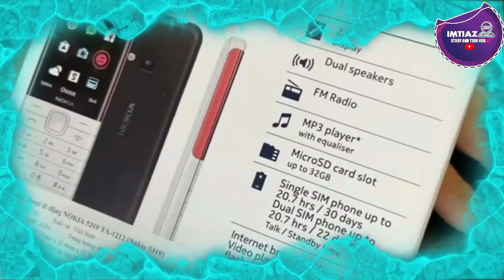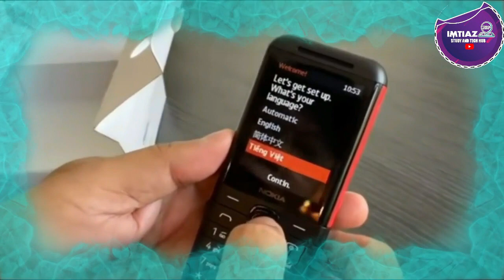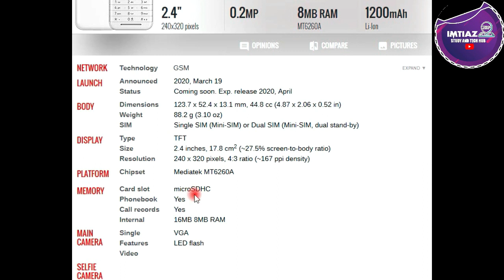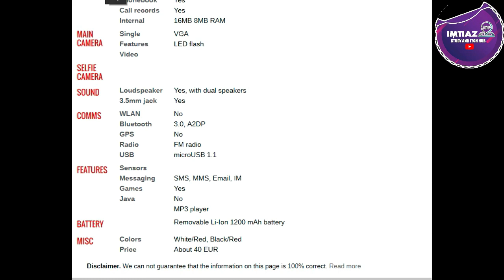Nokia 5310 XpressMusic 2020 Bangla Review || Unboxing & Hands-on Review 2020 || Bengali Tech Review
Nokia 5310 phone was launched on 19 March 2020. The phone has a 2.40-inch display. The Nokia 5310 runs the Series 30+ and is powered by a removable 1200mAh battery. So far as the cameras are concerned, the Nokia 5310 on the rear packs is a VGA-megapixel camera. Connectivity choices for Nokia 5310 include a working 4 G FM radio on both SIM cards. The Nokia 5310 is 123.70x 52.40x 13.10 mm (height x width x thickness) and weighs 88.20 grams. It was launched in the colors White / Red and Black / Red.